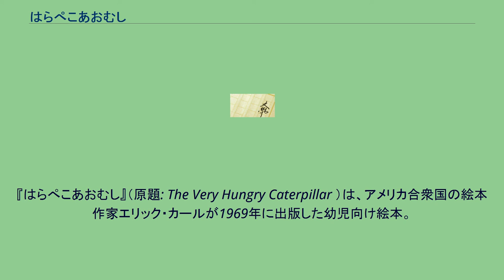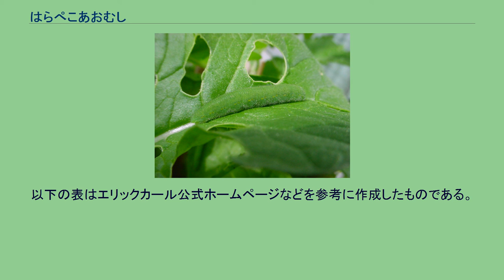はらぺこあおむし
『はらぺこあおむし』（原題: The Very Hungry Caterpillar ）は、アメリカ合衆国の絵本作家エリック・カールが1969年に出版した幼児向け絵本。
アメリカ・グラフィックアート協会賞を受賞。
鮮やかで大胆な色使いの絵と、穴の開いた仕掛け絵本という個性的なアイデア、シンプルでわかりやすいストーリーから、全世界で累計5,500万部を販売するベストセラーとなった。
70以上の言語に翻訳されており、日本では1976年に、もりひさし訳で偕成社より発売されている。
モンシロチョウの幼虫。
俗に言うアオムシ。
暖かな日曜日の朝に、卵から生まれたちっぽけなあおむしは、とても腹ペコだった。
食べものを探しに出たあおむしは、月曜日にはりんごを一つ、火曜日には梨を二つたいらげて、少しずつ成長していく。
それでも、まだまだ腹ペコだったあおむしは、水曜日にすももを三つ、木曜日にはいちごを四つ、金曜日にオレンジを五つ食べ続けていく。
土曜日には食べすぎてお腹を壊してしまうが、その後「きれいな緑の葉」を食べたことで回復して元気になる。
様々な食べ物を食べたあおむしは、すっかりふとっちょになり、やがてさなぎになり何日もひたすら眠りにつく。
そして最後には、それは美しい蝶へと変身する。
いわゆる仕掛け絵本で食べた箇所は穴が開いている。
この部分は幼児が指を入れても破れにくいように、丈夫な厚紙で作られている。
穴開けパンチで紙に穴を開けているとき、虫が本を食べるという絵本のアイデアを思い付いた。
1969年にアメリカではじめて発売された版を印刷・製版したのは日本の会社だった。
当時穴を開けたりページを小さく切った仕掛け絵本はコストがかかるため、アメリカでは引き受ける会社が見つからなかった。
そこで担当編集者が日本の会社を見つけてきたという。
現在、はらぺこあおむしは日本国内に問わず、世界各国において、特に幼児に読まれている。
カールは、1985年に初期の絵本『はらぺこ あおむし』の絵をすべて描き直した。
現在出回っている絵本の多くは、その新しい原画をもとに作り直した改訂新版である。
日本では、1976年初版。
通常版のほか、「ボードブック版」や「ビッグブック版」が発売されている。
2007年9月時点で、日本では通常の絵本版は290万冊、ボードブック版は93万冊が発行されていた。
2018年現在では、発行部数は通常の絵本版は399万部、ボードブック版は239万部に伸びている。
また、オリコン週間“本”ランキングでは、ボードブック版が2008年4月 - 2017年11月13日付の集計で100.2万部を記録した。
同ランキングでの最高位は書籍総合部門で101位であり、総合100位圏内に一度もランクインせず100万部を突破することになった。
公益財団法人全日本私立幼稚園幼児教育研究機構主催の「ようちえん絵本大賞」では、第1回（2009年開催）と第2回（2010年開催）で大賞を2年連続で受賞した。
日本では2006年にコスモマーチャンダイズィングが商品化権を獲得。
日本では関連商品として、ランチプレートやマグカップ、お茶碗、スプーン・フォーク、トランプ、ペンスタンドなどが販売されている。
さらに、ぬりえ絵本「わたしだけのはらぺこあおむし」も発売されており、当該絵本はカールの説明の横に「色を塗った人」として自分の説明も書ける。
長らく、キャラクター商品では絵本と同じ図柄しか使用できず、背景も白地に限られるという制約があった。
コスモマーチャンダイズィングが著作権元のエリック・カール・スタジオと交渉を重ねた結果、絵本以外のデザイン・絵本とは異なる色合いなどの商品化が全世界で認められるようになり、それまでデザインされていなかったあおむし以外の果物・植物などの図柄も制作された。
2014年にはハローキティとコラボレートした衣料品をイオングループ限定で販売した。
『はらぺこあおむし』がほかのキャラクターとコラボレートするのはこれが世界初である。
また、2015年にはハローキティとのコラボレーション商品をサンリオから発売した。
『はらぺこあおむし』は、日本語を含む60以上の言語で出版されている。